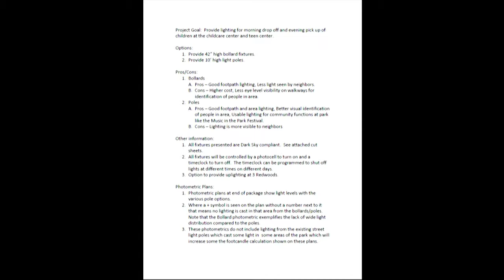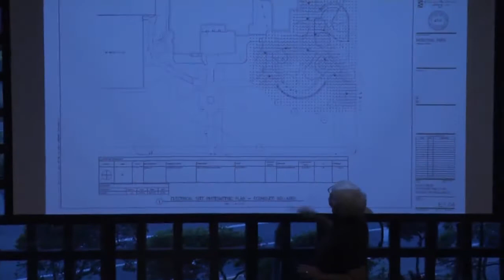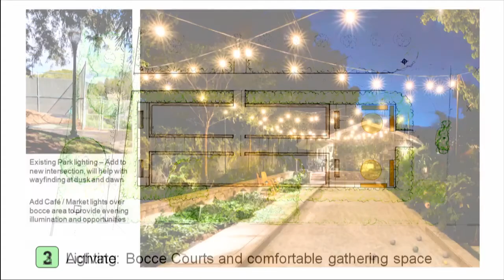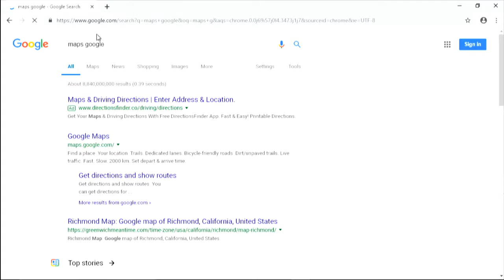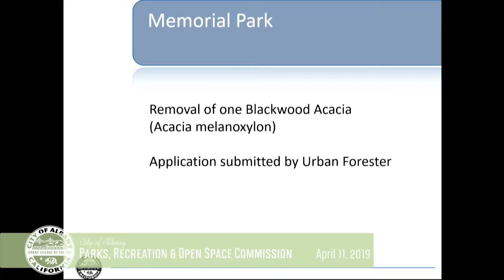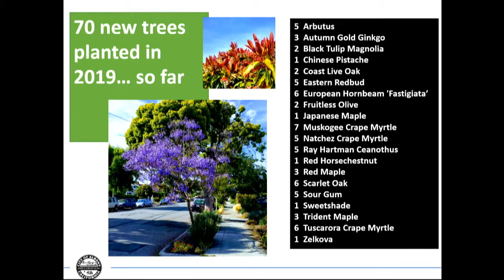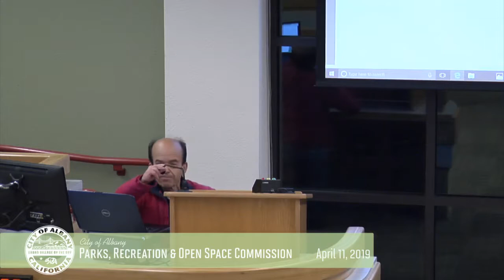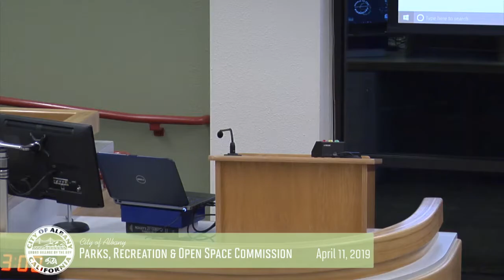Parks, Recreation & Open Space Commission - Apr. 11, 2019